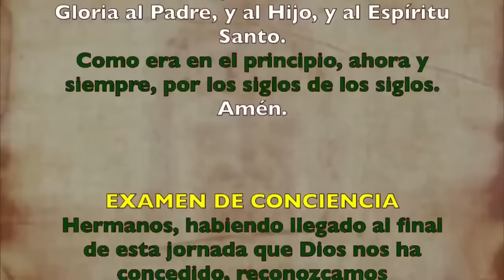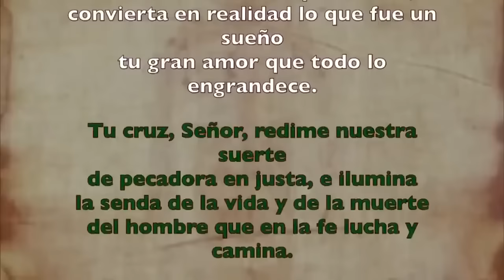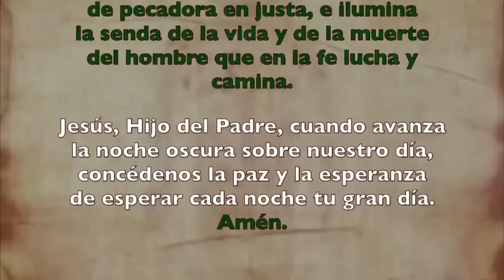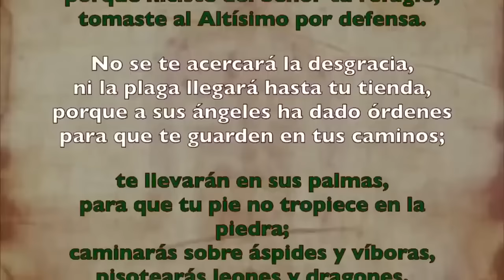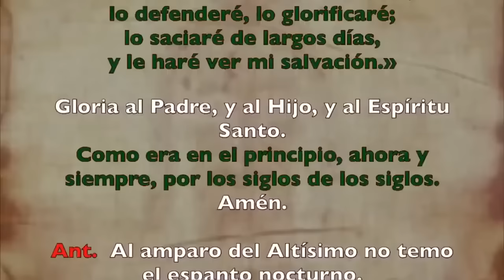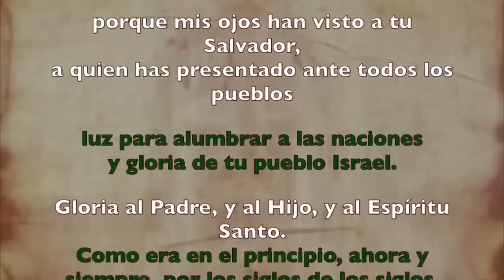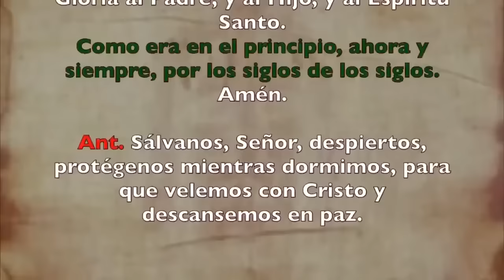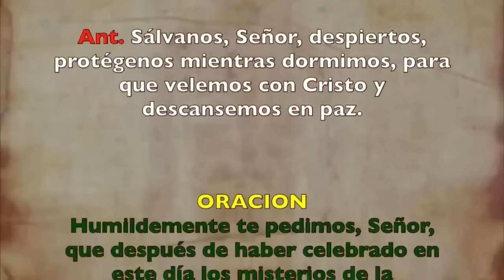Oración de la noche (Completas), DOMINGO 28 DE JULIO 2024 XVII Semana Tiempo Ordinario